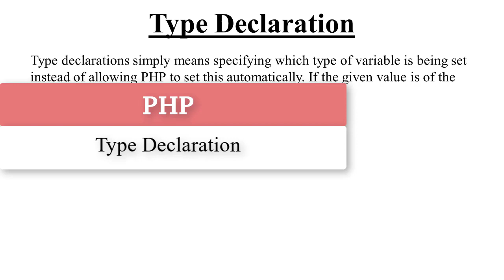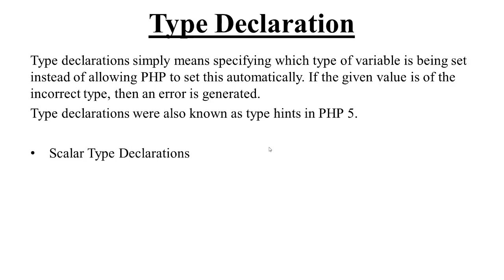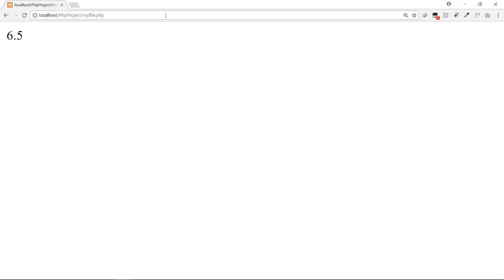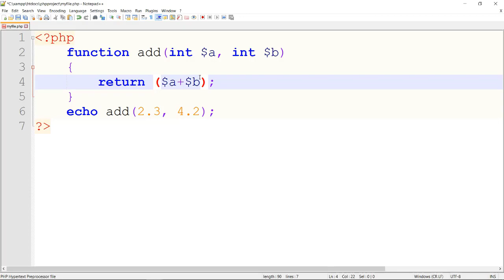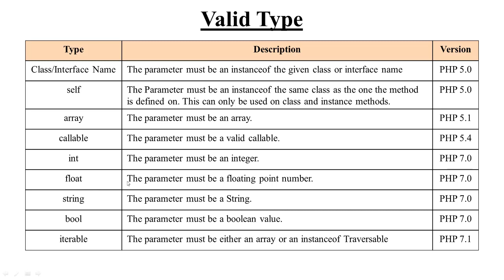Type Declaration in PHP (Hindi)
Type Declaration in PHP